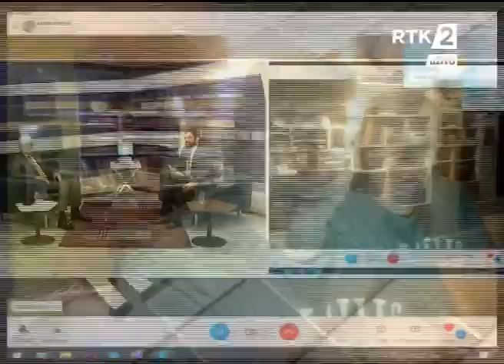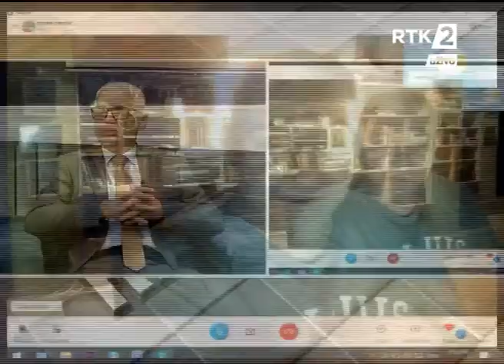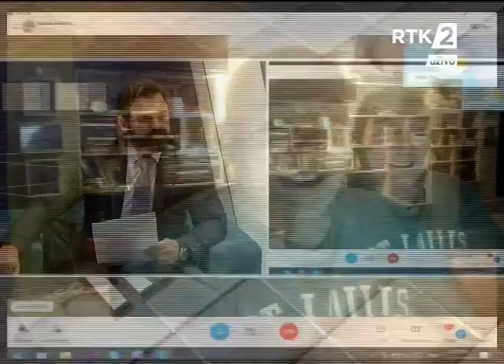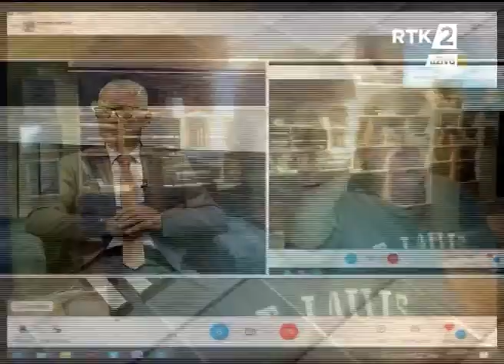Razgovor Fadilj Ljepaja analiticar Zoran Ostojic novinar 18 08 2022